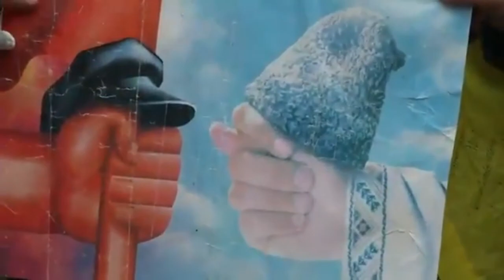7 ноября в Украине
7 ноября в Украине